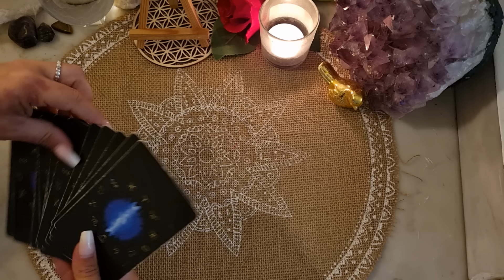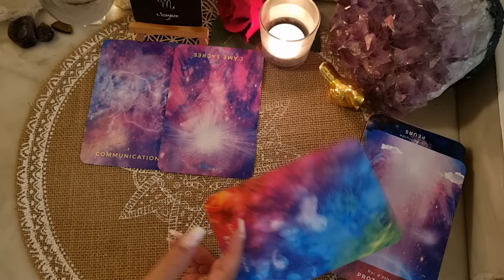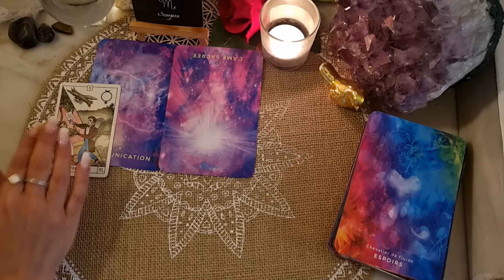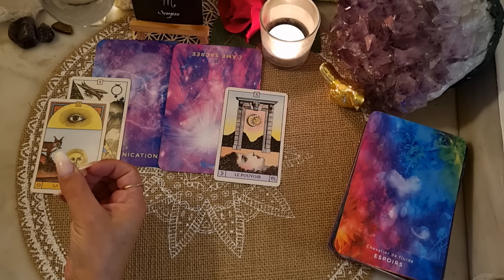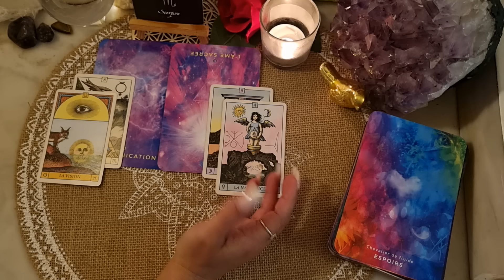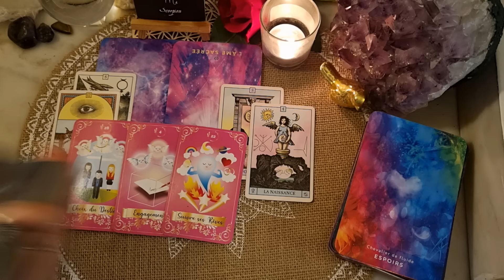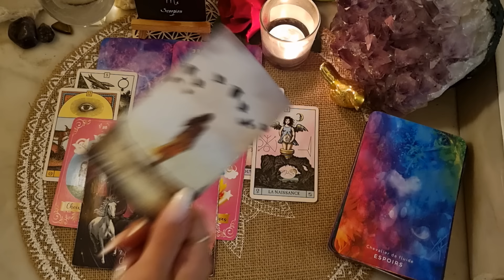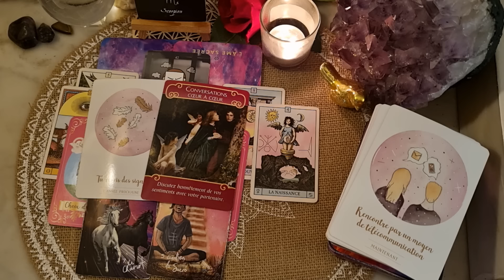SCORPION ❤️ SENTIMENTAL DU 15 au 30 JUIN. Conversation Importante.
Tarots et Oracles utilisés :

.Le Tarot des Flammes Jumelles (Géraldine Garance)
.L'Oracle du Masculun (L'auracle)
.Le Chakra du cœur (Isabelle Cerf)